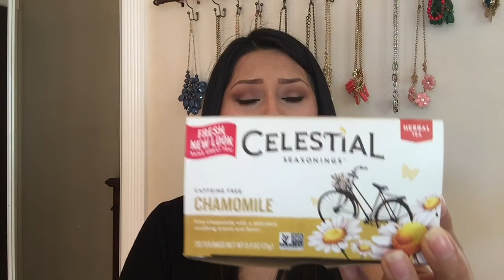Tag de Otoño 🍂☕️🍂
Muchachas espero que les guste mucho este Tag aparte de que les platico que es lo que mas me gusta en otono tambien les comparto a cuales youtubers son alas que me paso espiando,
jeje No se olviden de pasar a los canales de las chicas que he nominado para que hagan tambien este Tag!

StyledbyYoli-
Maria Carattini-
Ilselovespink-
Elizabeth Denova